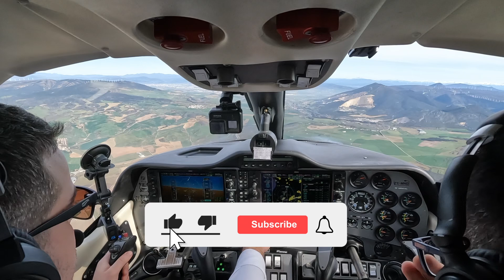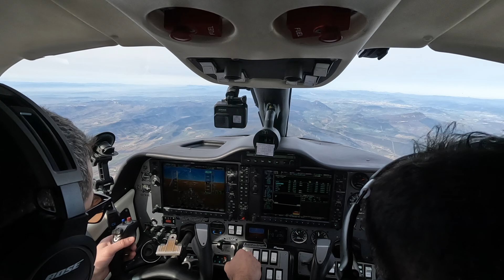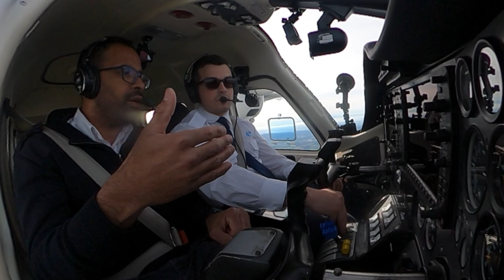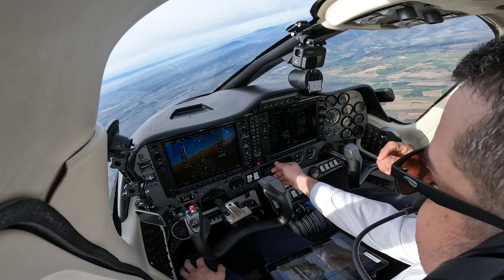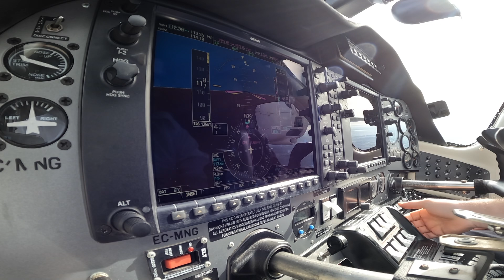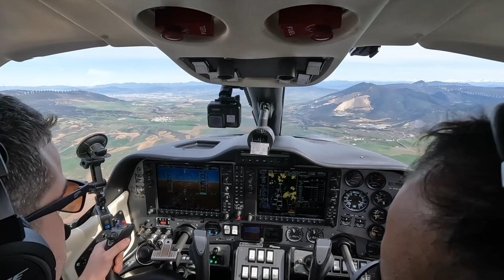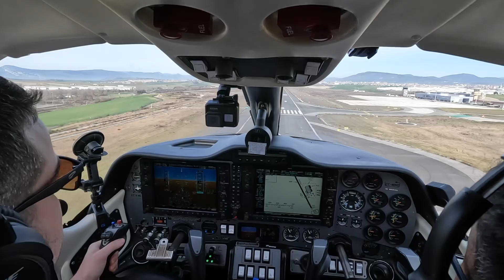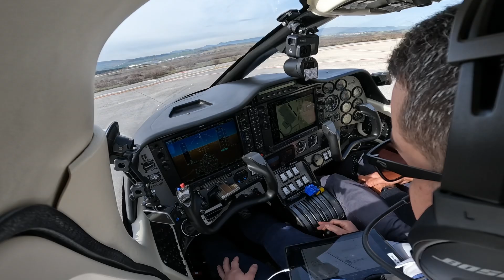¡Experiencia en vuelo IFR a Pamplona! 🛩️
¡BIENVENIDO a un nuevo vídeo (EXTRA) de la serie UNA PROFESIÓN DE ALTURA!

Descubre TODOS los pasos para ser piloto profesional de aeronaves👩🏻‍✈️👨🏻‍✈️ Desde 0 hasta ATPL descubriremos como hacerlo, de la mano de EAS Flight School y en colaboración con entidades aeronáuticas increíbles✅

¿Quieres realizar los cursos de EAS con un descuento exclusivo de OSCARMSTORIES?

EAS Barcelona ofrece un precio exclusivo y limitado para los seguidores de la serie. Descuento aplicado a todos los cursos de ATPL, integrado y modular; teórico (presencial y online), visual nocturno, Multi Engine, Instrument Rating, Commercial Pilot License, UPRT y MCC-APS.

Cronología del vídeo:

0:00 Introducción
00:51 Llegando a Pamplona
03:03 Autorizados a la RNP 33 LEPP y iniciamos aproximación
09:53 Fase final de aproximación
13:00 Autorizados a aterriza pista 33 LEPP
14:08 Rodaje final a parking

CODE OSCARMSTORIES

CODE OSCARMSTORIES

Actualmente soy el Director de Ventas y Marketing de Aircatglobal Aeronautical Group, una corporación con sede en Barcelona con tres empresas en el negocio de la aviación. Virtual Fly, Aircatfly y Aircatproductions

Tengo licencia de piloto comercial CPL (A)  con habilitación Instrumental, monomotor y bimotor así como licencia de piloto ultraligero (MAF y Autogiro).

Descripción del vídeo:
Hola a todos y bienvenidos a un nuevo vídeo, aprendiendo a cómo convertirnos en pilotos profesionales junto a EAS BARCELONA.

Ahora estamos de lleno en el curso de habilitación instrumental.

Hoy vamos a realizar una aproximación de no precisión 2D Tipo A al aeropuerto de Pamplona. En este caso la RNP a la Pista 33.

Las aproximaciones IFR no han sido catalogadas como aproximaciones de precisión y no precisión desde hace un tiempo. Se catalogan como tridimensionales (3D), que es una operación de aproximación por instrumentos que utiliza guía de navegación lateral y vertical, y como aproximación por instrumentos bidimensionales (2D), que significa una operación de aproximación por instrumentos que utiliza únicamente guía de navegación lateral.

Las operaciones de aproximación por instrumentos se clasifican en función de los mínimos operativos más bajos diseñados por debajo de los cuales una operación de aproximación sólo debe continuar con la referencia visual requerida, en el vídeo tenéis un cuadro con toda la información. Como se puede ver, existen operaciones de aproximación por instrumentos de tipo A y tipo B, con su propia altura mínima de descenso o altura de decisión, así como limitaciones de RVR. Tomaros un momento para detener el video si queréis ver los detalles de los números para cada tipo de aproximación.

Para hacerlo más visual agregaremos la carta de aproximación con nuestro avión siguiendo la aproximación para que tengais una mejor idea de lo que estamos haciendo.